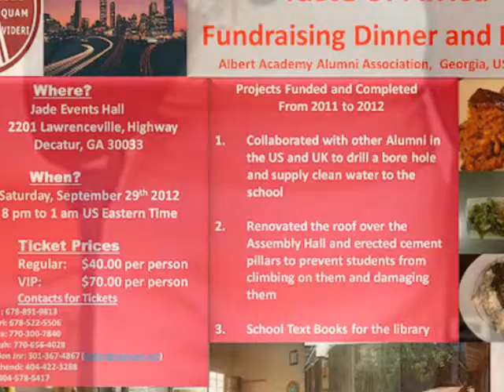Taste of Africa - Atlanta, Georgia Chapter September 29th 2012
The Taste of Africa - is the flagship fundraising event by the Atlanta, Georgia Chapter a non-profit organization.